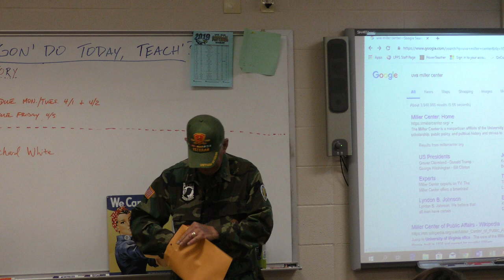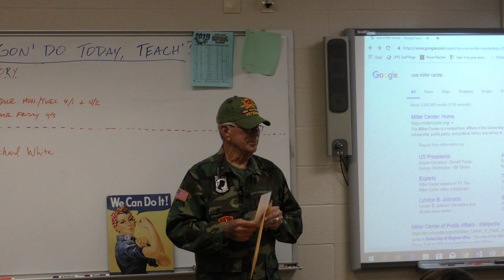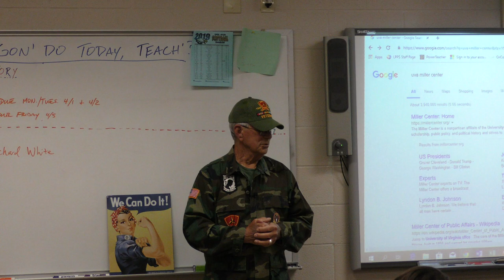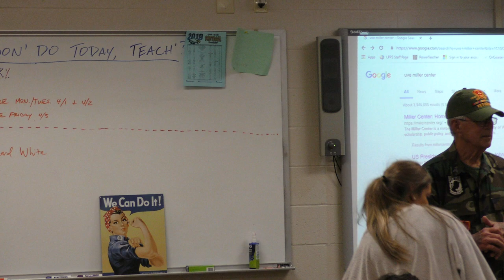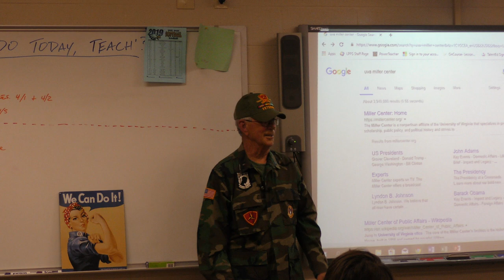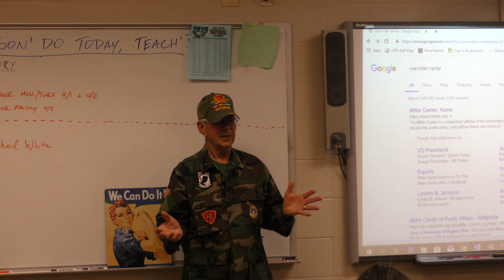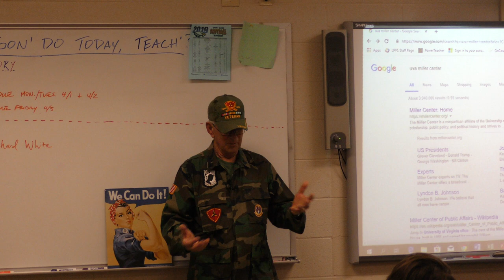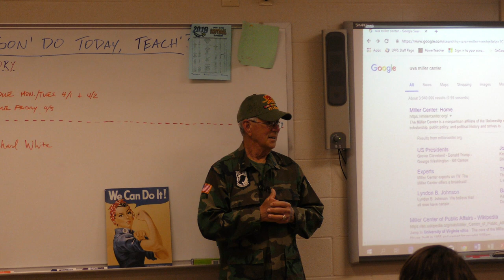USMC Sgt. Richard White, Ret.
Baton Rouge,LA
Served during the Vietnam War
Grandfather of LOHS Coach, Adam White. Video taken during early 2019 in a US History class at Live Oak High School.